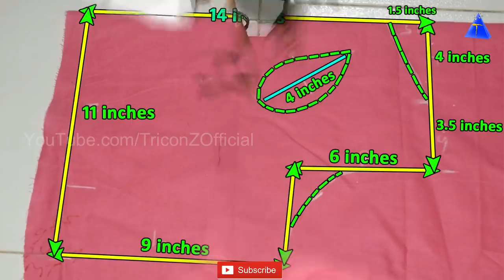How to Stitch Back Boat Neck Blouse with Double Holes Design Cutting and Stitching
FingerTips How to Stitch Very Simple and Easy Back Boat Neck Blouse with Double Holes Design Cutting and Stitching

Our Cutting and Stitching Videos Playlist Links Bellow

Our Cutting and Stitching Videos Links Bellow